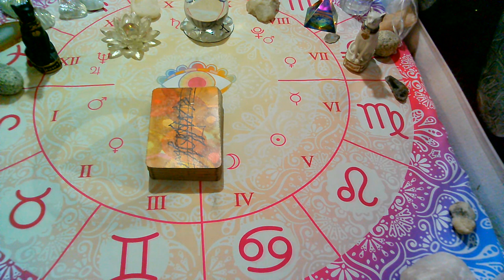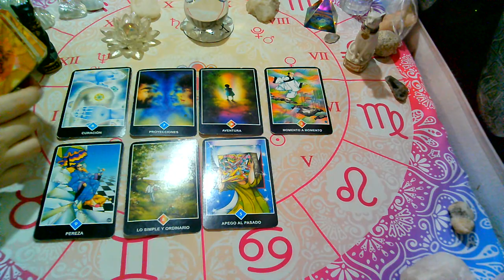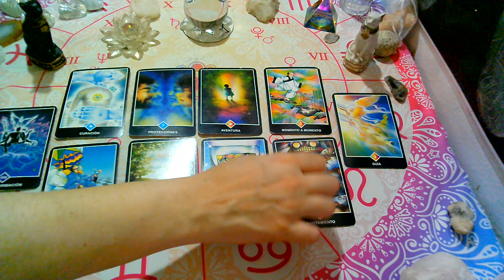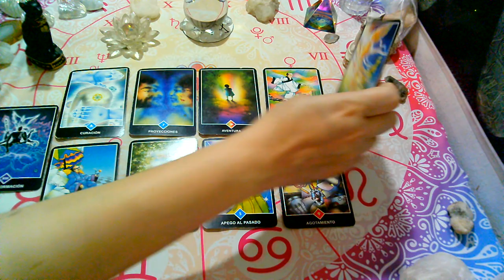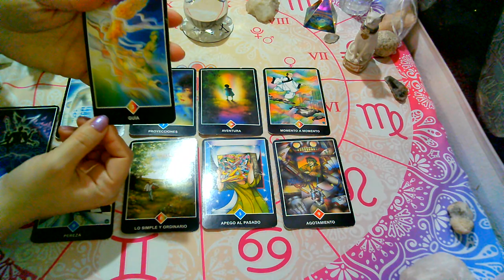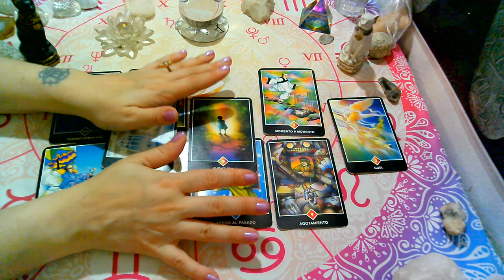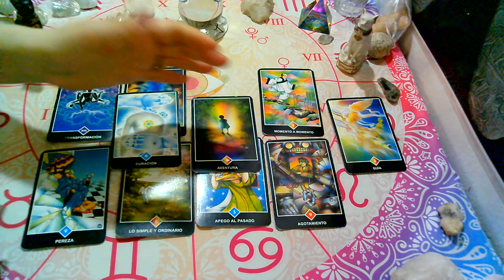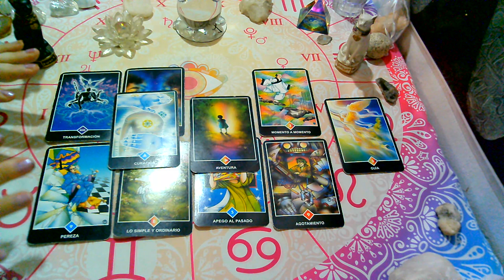♊GEMINIS: CANALIZACION 2021 con TAROT OSHO ZEN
Recibe el mensaje del Universo sobre tu proyeccion 2021